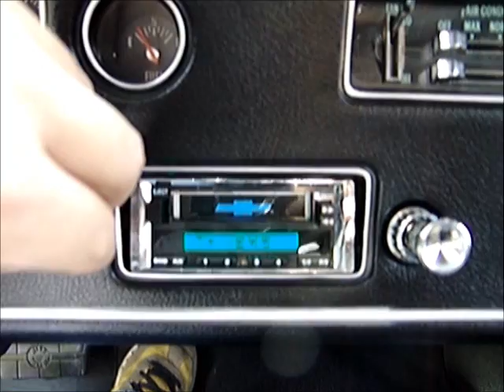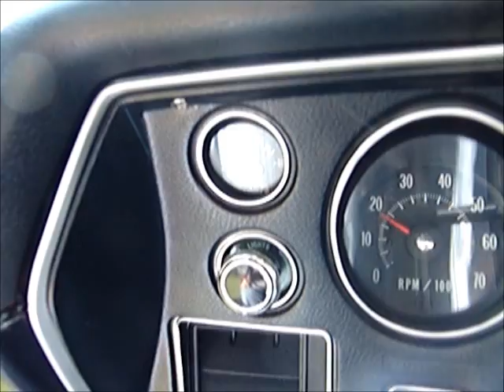1970 CHEVROLET CHEVELLE SUPER SPORT 454/360HP LS5! VERY NICE CAR!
Needing financing for your next automobile? Bad credit, no credit, bankruptcies, it doesn't matter. Just fill out our quick application and start shopping today! All you have to do is visit

Your new set of wheels could be only a click away!

Please check out for full photos and details.